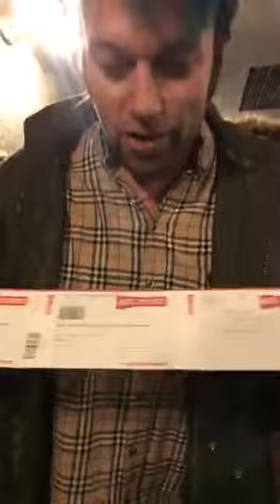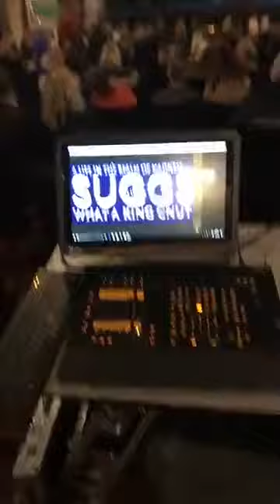Suggs on my birthday live Danny Sloggett Vision 2018